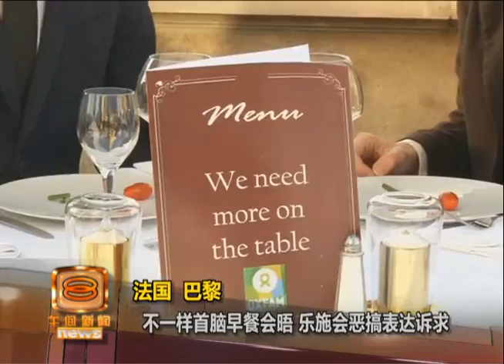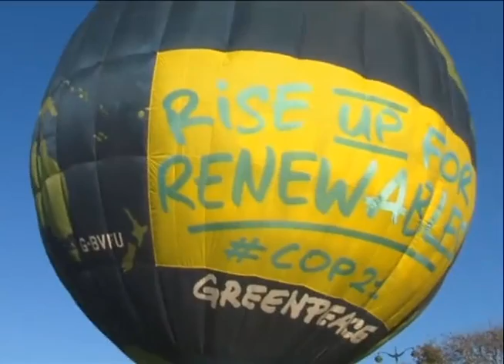"人类救地球最后机会" 全球游行促各国减碳排放